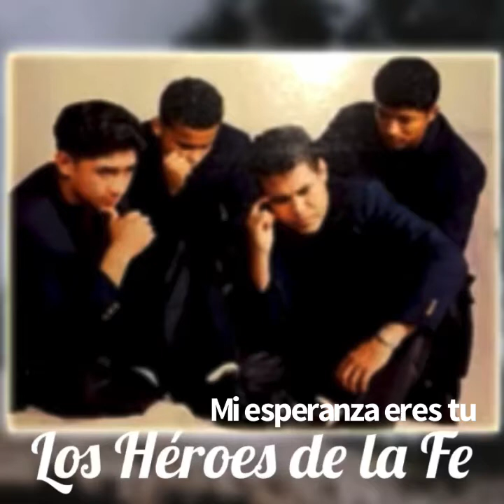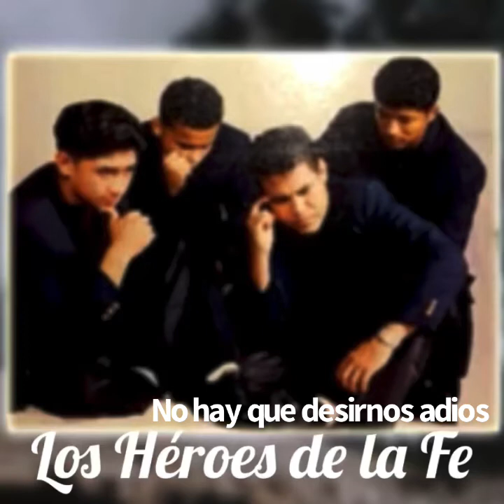Los Héroes de la fe 40 alabanzas música cristiana hondureña mix 2022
Subscríbete a nuestro canal música cristiana hondureña mix 2022